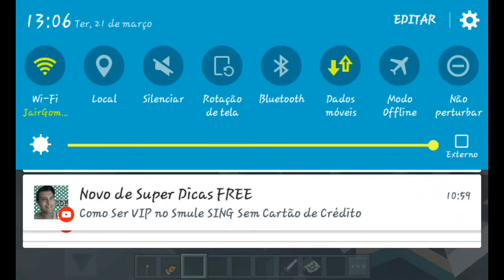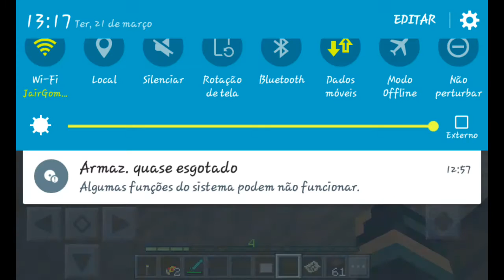Line vou na five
Lume